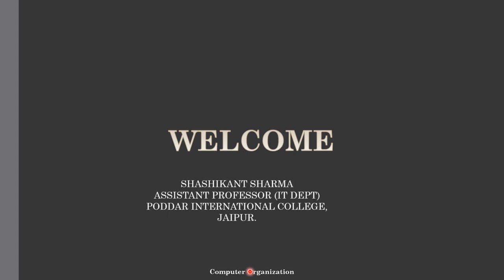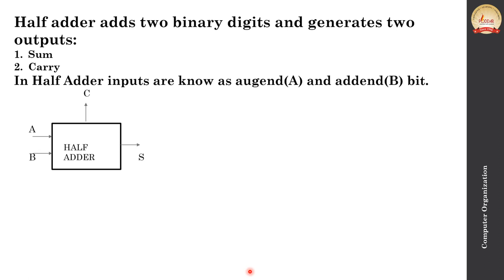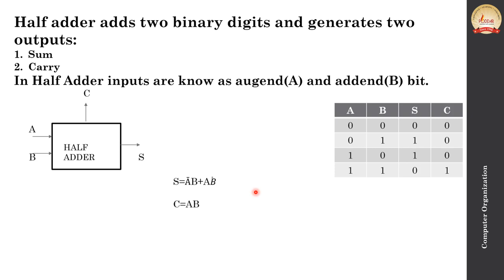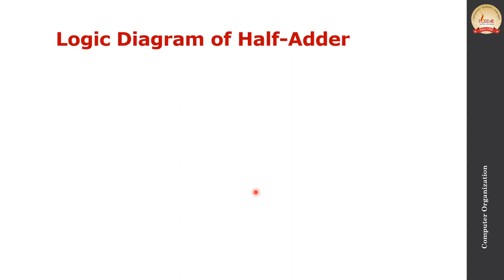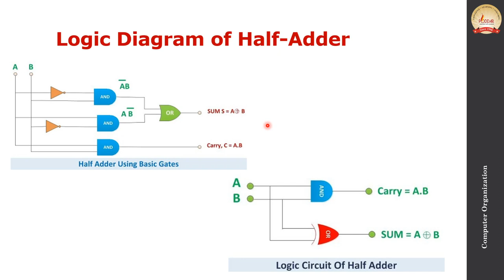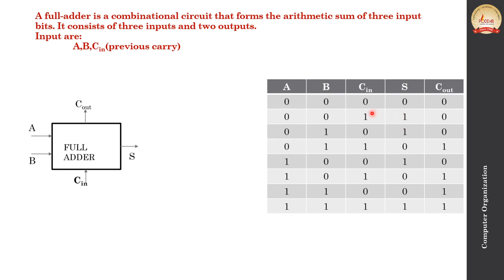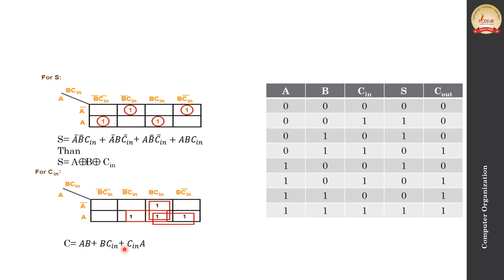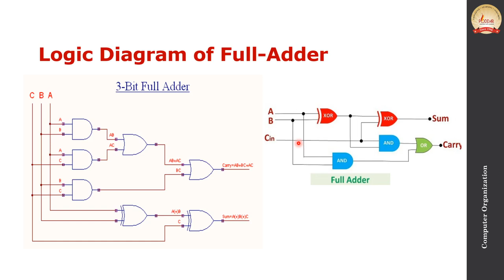HALF ADDER & FULL ADDER | Mr. Shashi Kant Sharma | Poddar International College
This video provides basic knowledge about Half adder and Full adder in computer organization. A lecture prepared by Mr. Shashi Kant Sharma, Assistant Professor, Dept of IT, Poddar International College, Jaipur.